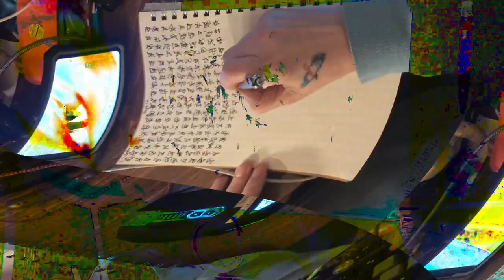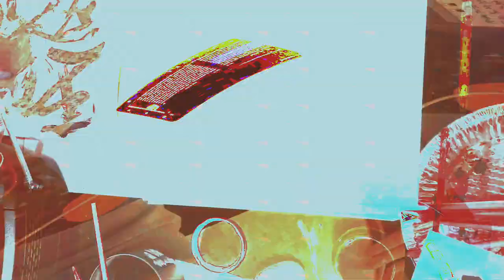[EPILEPSY WARNING] Movie 24 02 16 03h10m14s